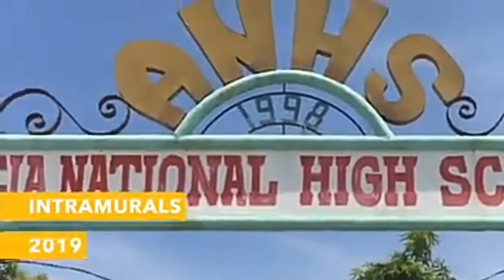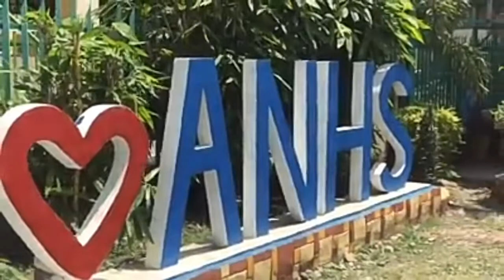Opening intramurals of alicia national high school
intramurals 2k19